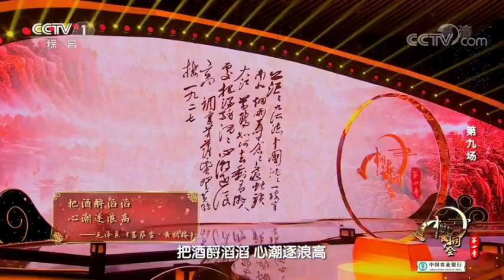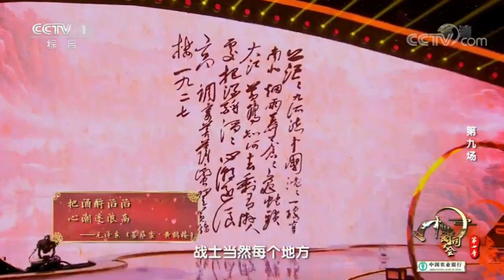What is the difference between the literati and the the Warrior of the Yellow Crane Tower?